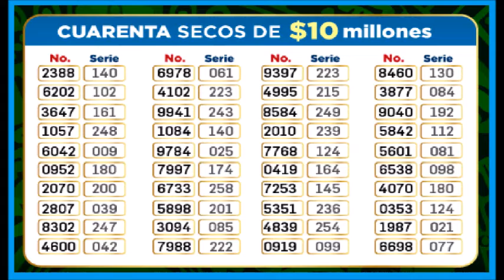RESULTADO SORTEO LOTERIA DE CUNDINAMARCA DEL LUNES 1 DE AGOSTO DEL 2022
RESULTADO

RESULTADOS SORTEOS DE LOTERIAS Y CHANCES DEL LUNES 1 DE AGOSTO DEL 2022